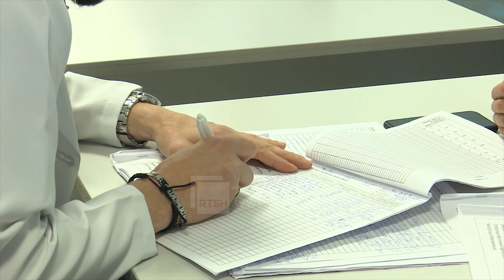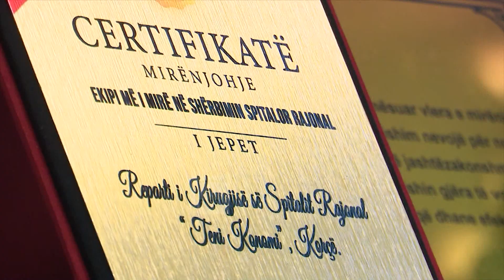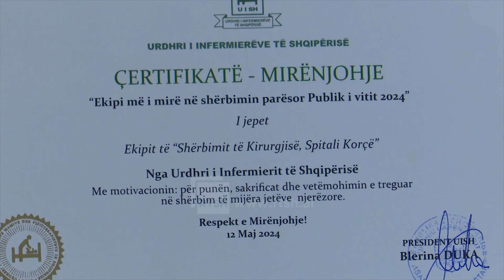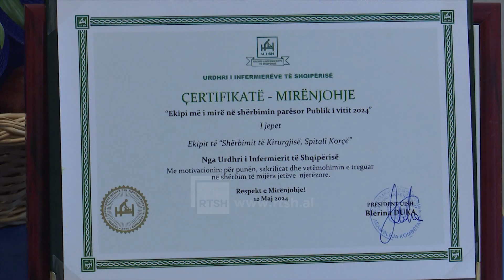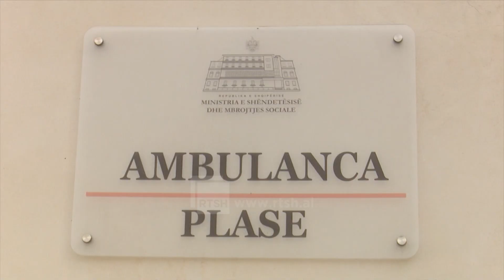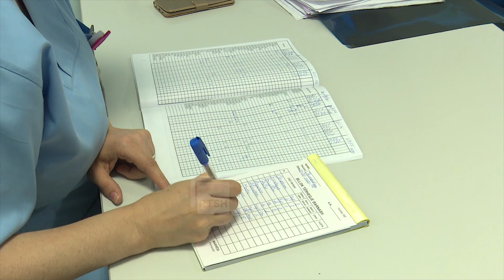Speciale/ Misioni i infermierit , ekipi i kirurgjisë në Korçë më i miri në vend